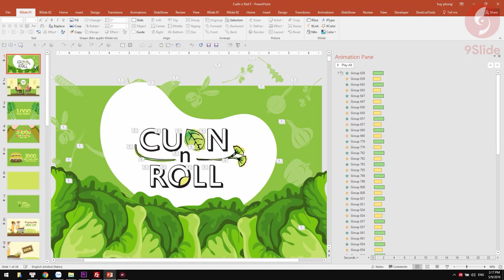Video Marketing cho Cuốn n Roll Motion Graphics Animation / Khóa học Powerpoint Online: 9slide.com